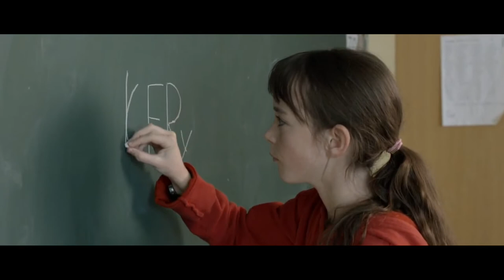Totally True Love | Maria Annette Tanderø Berglyd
A 10-year-old Norwegian girl falls in love for the first time. Her friends confront their own feelings as they witness her no-holds-barred battle with a rival student for the affections of a boy who moves into town.

Totally True Love, also known as Jørgen + Anne er Sant, is a 2011 Norwegian film based on the 1984 novel Jørgen Anne er Sant by Vigdis Hjorth.

 Director: Anne Sewitsky